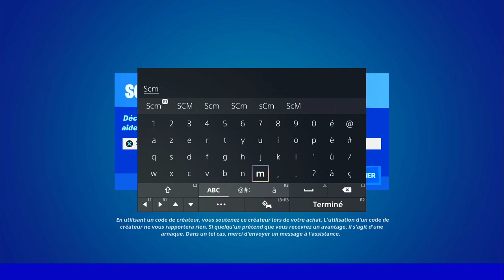ÉTABLIR UNE LIAISON AVEC L'APPAREIL PRÈS DU SANCTUAIRE FORTNITE, EMPLACEMENT APPAREIL LIAISON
▬▬▬▬▬▬▬ • BIENVENUE 😍 • ▬▬▬▬▬▬▬

▬▬▬▬▬▬▬ • PARTENAIRES 💪 • ▬▬▬▬▬▬▬

👉StealthGamer:
"SOISCOOLMEC"
"STRIKESOISCOOL"

TikTok "SoisCoolMecYTB"
👻Snapchat "soiscoolmec"

.▬▬▬▬▬▬▬ • TOP DON 💰 • ▬▬▬▬▬▬▬

▬▬▬▬▬▬▬ • MUSIQUE OUTRO 🎵 • ▬▬▬▬▬▬▬